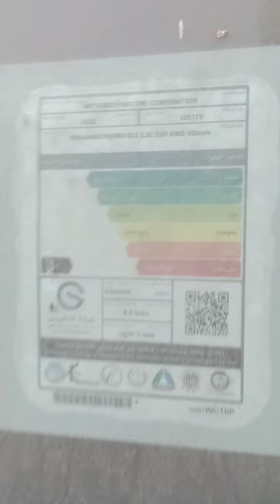شوية مشكل عربيات ايه رايكم